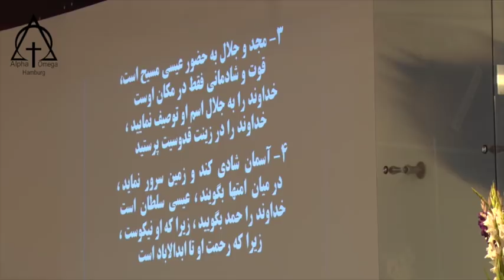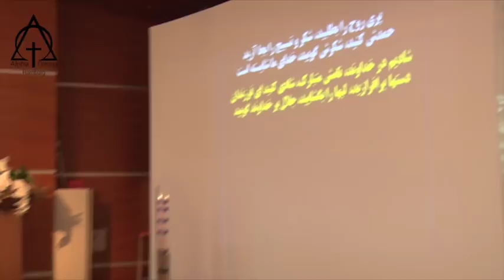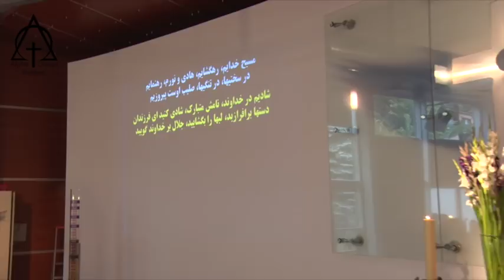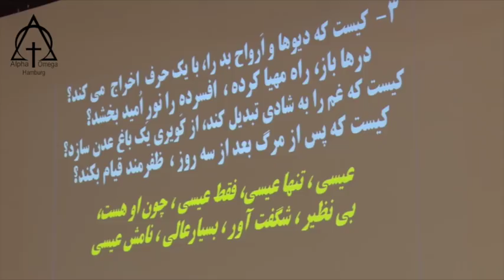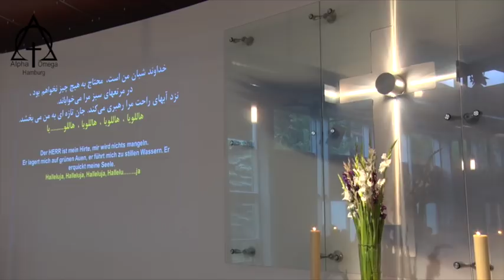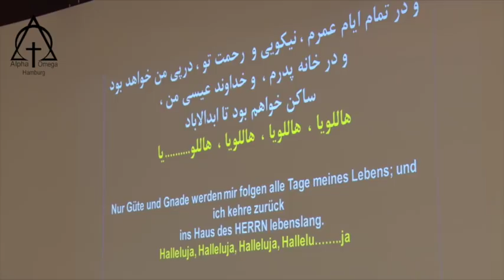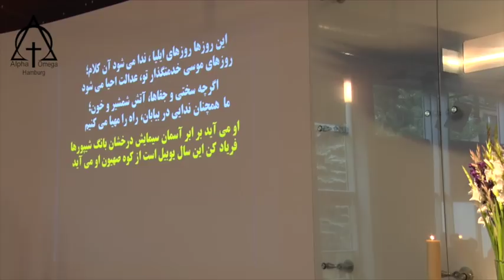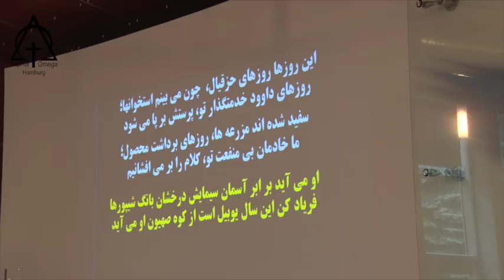پرستش 2018 08 12